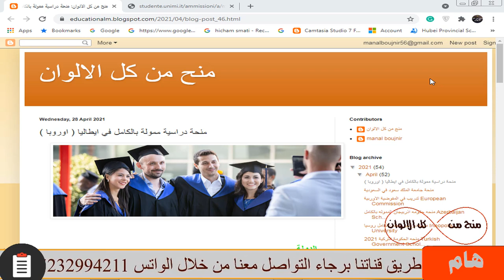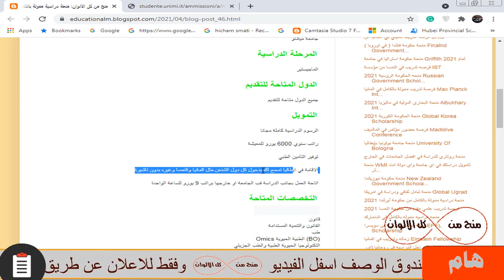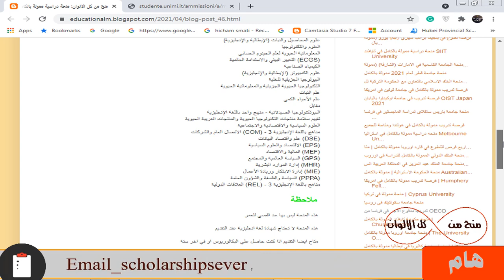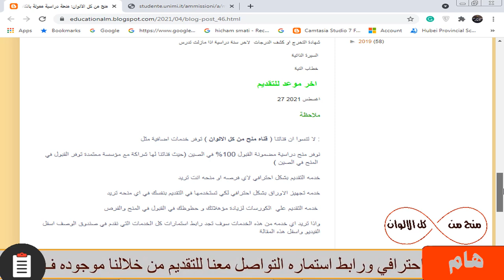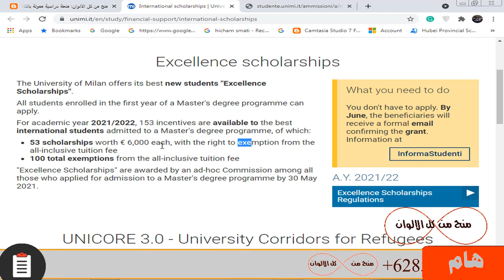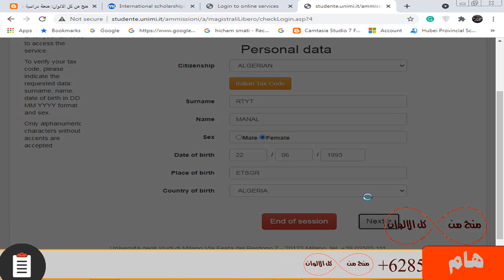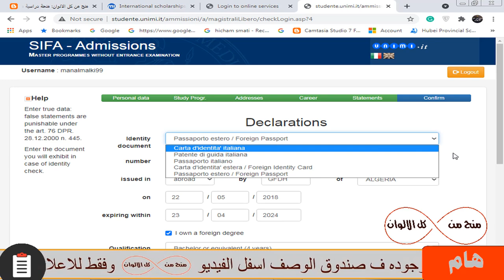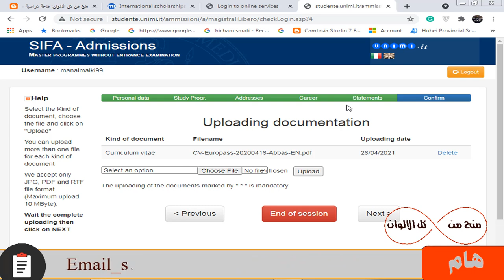منحة دراسية في ايطاليا | براتب شهري 500 يورو ومتاح العمل بعد الدراسة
منحة دراسية في ايطاليا في أحد الجامعات القوية  و تقبل اعداد كبيرة من الطلاب  هذه المنحة ليس بها حد أقصي للعمر و لا تحتاج شهاده لغه بشكل الزامي عند التقديم ومتاح بها تخصصات كثيرة جدا و الرسوم الدراسية مجانا و راتب شهري 500 يورو و وجبات الطعام  و ممكن العمل ايضا بجانب الدراسة و مسموح لك البقاء في إيطاليا بعد.الدراسة للبحث عن عمل